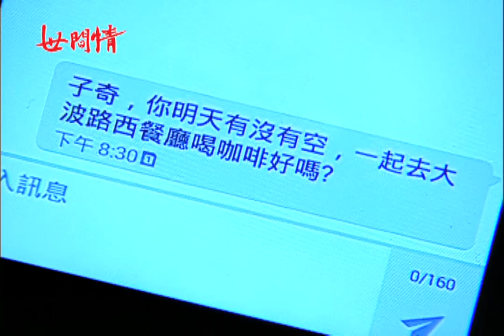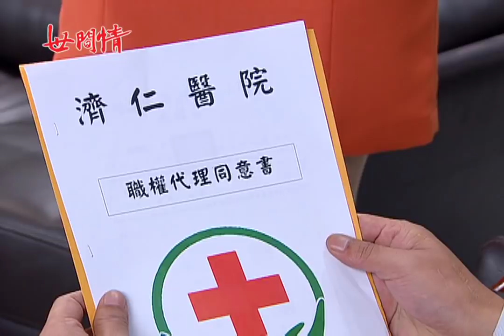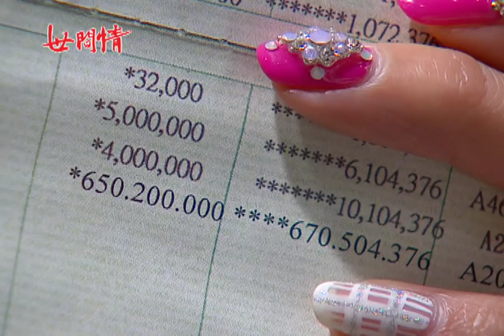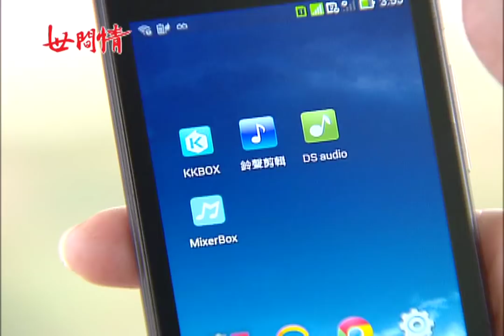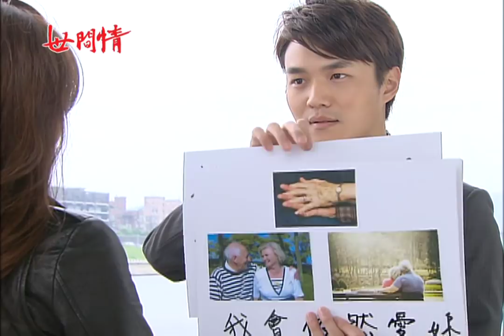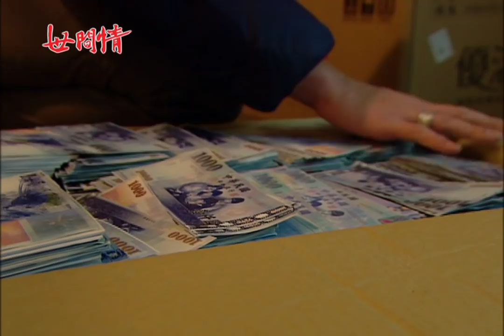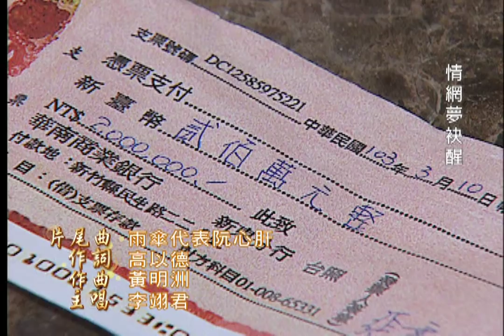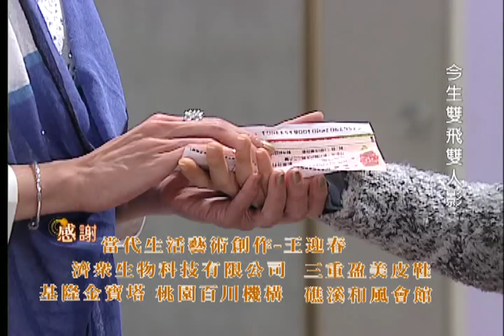世間情 第78集 Ordinary Love EP78【全】